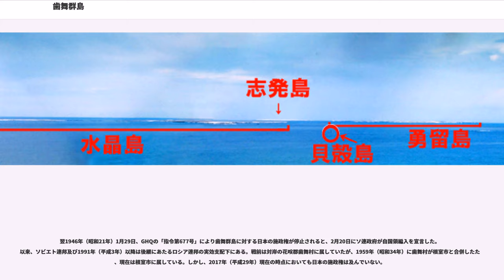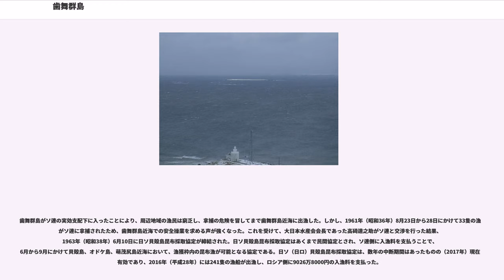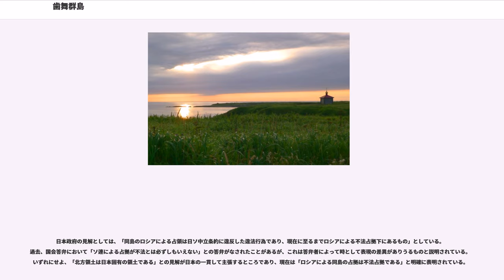歯舞群島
歯舞群島（はぼまいぐんとう）あるいは歯舞諸島は、北海道島の東端である根室半島の納沙布岬の沖合3.7kmから北東に点在する島々である。ロシア連邦の実効支配下にあり、ロシア政府と日本政府の双方が自国の領有権を主張している。

「歯舞」の由来は、先住民族アイヌの母語であるアイヌ語の「ハ・アプ・オマ・イ（覆っている氷が退く・小島・そこにある・所→流氷が退くと小島がそこにある所）」から。ロシア名はハボマイ諸島（）、英語表記は である。

第二次世界大戦前は水晶諸島（すいしょうしょとう）や珸瑤瑁諸島（ごようまいしょとう）、あるいは色丹島まで含めて色丹列島（しこたんれっとう）と呼んでいたこともあった。

地質構造的には色丹島とともに根室半島の延長が部分的に陥没したものとされ、地形や植生なども根室半島に似ている。台地状の平坦な島々が多い。いわゆる北方領土の一つであり、複数の狭小な島からなる。中央に位置する志発島が最も大きい。なお、諸島であるが北方四島のうちの1島として扱われる。歯舞は四島全体の2%の面積を占める。

歯舞群島に含まれる島は、東から水道ごとに挟んでまとめると順に次の通りとなる。
当該地域の領有権に関する詳細は「千島列島」及び「北方領土問題」の項目を、現状に関しては「サハリン州」の項目を参照のこと。

日本の国土地理院は、以前「歯舞諸島」と表記していたが、根室市から「北方領土返還要求運動の現場や教育現場で、歯舞群島や歯舞諸島が使われ混乱が生じている」と歯舞群島への地名変更の要望が国土地理院に寄せられたため、国土地理院と海上保安庁海洋情報部で構成する「地名等の統一に関する連絡協議会」において、決定地名の歯舞諸島（はぼまいしょとう）を歯舞群島（はぼまいぐんとう）へ変更した。

18世紀末の江戸時代に江戸幕府の蝦夷地調査隊によって比較的に正確な地図が描かれ、岩礁も含む島名が明示されてから、日本国内で存在が広く認知されるようになった。当時の記録によれば、歯舞群島は無人島であった。文化4年（1807年）に幕府が東蝦夷地を直轄地としてから色丹島とともに出稼ぎ労働者によるコンブの採取が開始された。定住が開始されたのは明治10年（1877年）以後で、北海道・函館の広業商会が昆布採取のために貸出した資金で生産者・漁師などが居住した。その後も島内の産業は昆布や海苔、ホタテ貝の採取を中心とし、タラなどの沖合漁業も行っていた。また勇留島や志発島、多楽島では約200頭ずつ馬を飼育していたという。明治時代は対岸の珸瑤瑁（ごようまい）村に属していたため、珸瑤瑁諸島と呼ばれていた。大正4年（1915年）、珸瑤瑁村は歯舞村と合併し、歯舞村となった。このため珸瑤瑁諸島は歯舞群島と呼ばれるようになったが、戦後になっても珸瑤瑁諸島と呼ばれることもあった。昭和20年（1945年）の第二次世界大戦終結時の総人口は約4,500名で、漁業人口は95%であった。

1945年（昭和20年）9月2日、太平洋戦争（大東亜戦争）が日本の降伏により終結し「一般命令第一号」が発令された。この命令により、千島列島の駐留日本軍はソ連極東軍に降伏することが規定されると、ソ連軍が上陸して、占領下に入った。9月27日には「マッカーサー・ライン」（MacArthur line）が規定され、歯舞群島近海における日本漁船の活動が禁止されたが、マッカーサー・ラインは「納沙布岬と水晶島の中間」とされたため、「貝殻島は日本の海域」とされた。しかし、1948年（昭和23年）12月にマッカーサー・ラインが納沙布岬と貝殻島の中間に引き直され、貝殻島周辺海域もソビエト連邦の実効支配下に入った。

翌1946年（昭和21年）1月29日、GHQの「指令第677号」により歯舞群島に対する日本の施政権が停止されると、2月20日にソ連政府が自国領編入を宣言した。以来、ソビエト連邦及び1991年（平成3年）以降は後継にあたるロシア連邦の実効支配下にある。戦前は対岸の花咲郡歯舞村に属していたが、1959年（昭和34年）に歯舞村が根室市と合併したため、現在は根室市に属している。しかし、2017年（平成29年）現在の時点においても日本の施政権は及んでいない。

歯舞群島がソ連の実効支配下に入ったことにより、周辺地域の漁民は窮乏し、拿捕の危険を冒してまで歯舞群島近海に出漁した。しかし、1961年（昭和36年）8月23日から28日にかけて33隻の漁船がソ連に拿捕されたため、歯舞群島近海での安全操業を求める声が強くなった。これを...